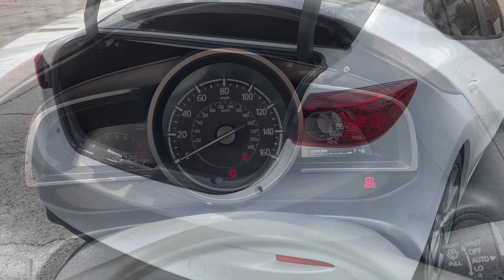Pre-Owned 2018 Mazda Mazda3 Touring V240427A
VIN: 3MZBN1V31JM161956
Stock #: V240427A

2018 Mazda Mazda3 Snowflake White Pearl Mica BACKUP CAMERA, HEATED SEATS, AUTOMATIC HEADLIGHTS, BLUETOOTH MP3, ALLOY WHEELS, SUNROOF/MOONROOF, Bose 9 Speaker Surround Sound Audio System, Bose/Moonroof/Satellite Radio Package, Power Sliding-Glass Moonroof w/Interior Sunshade, Roof-Mounted Shark Fin Antenna, SiriusXM Satellite Radio. KBB Fair Market Range High: $21,575